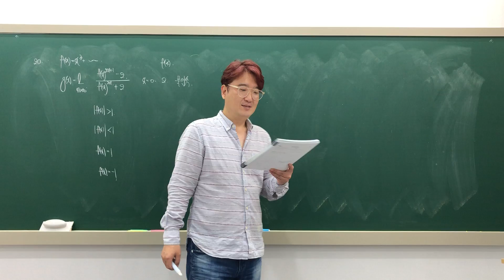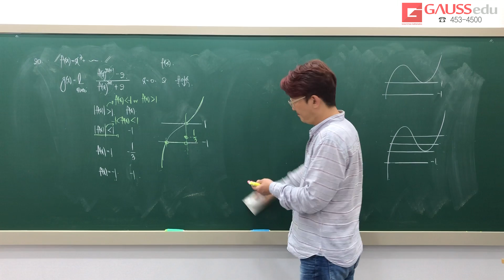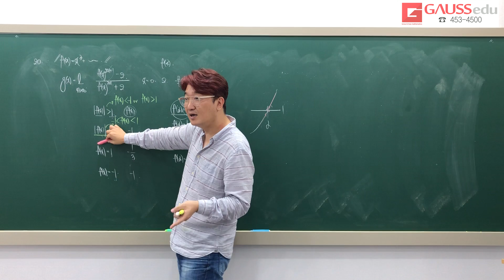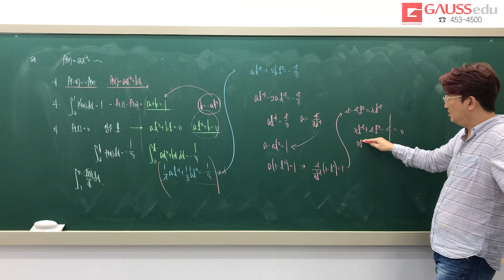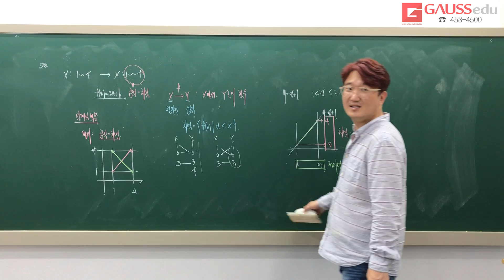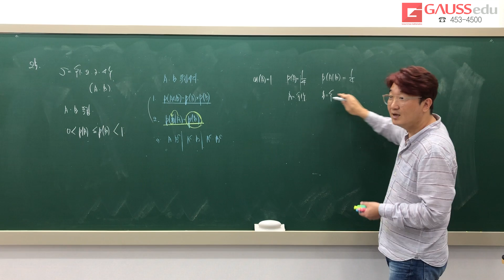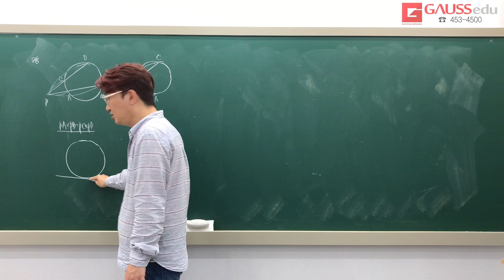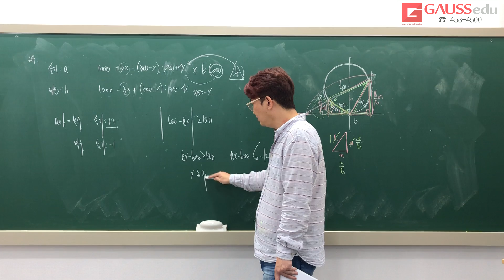수능인강 고3 문과 파이널 모의고사 6회 20~30